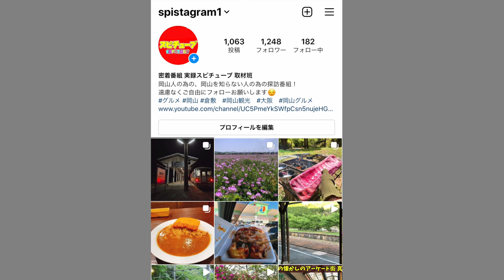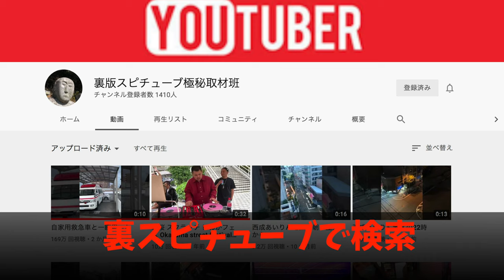【岡山県リゾート地 山の中にあるヤリ部屋】昔裸族がいたという情報を元に捜索！